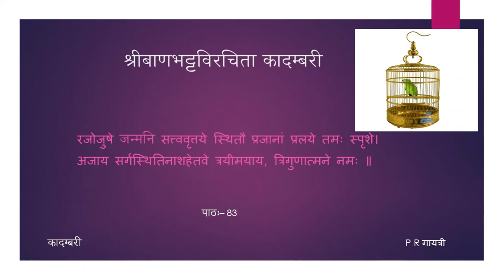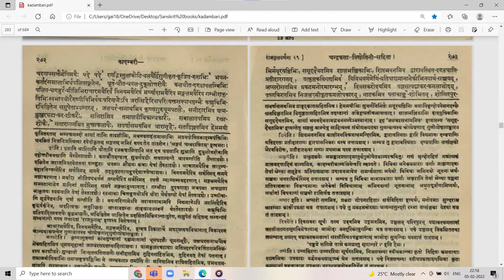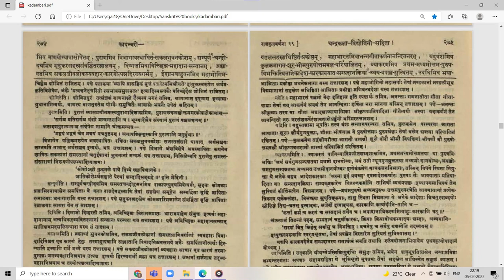कादम्बरी (पूर्वभागः) - कथा - पाठः ८३ (Tamil Lecture)